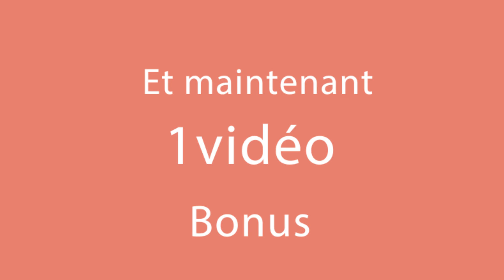Petit déjeuner pour les paresseux! 3 ingrédients et une cuillère à soupe, sans pétrir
Ingrédients:
oeufs - 4 pièces
yaourt - 500 g
huile pour frire